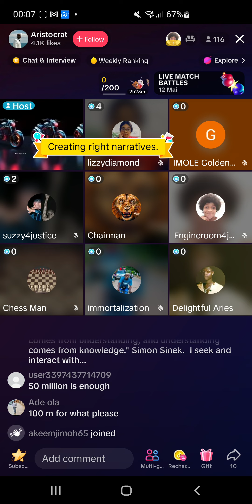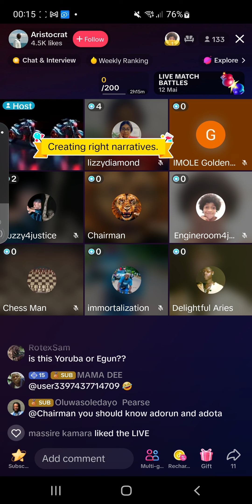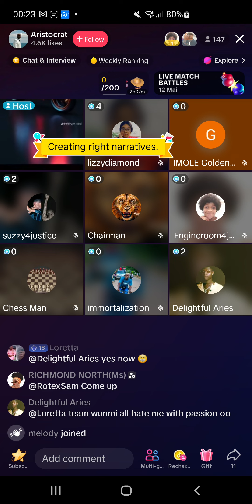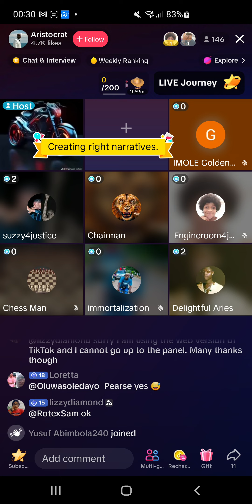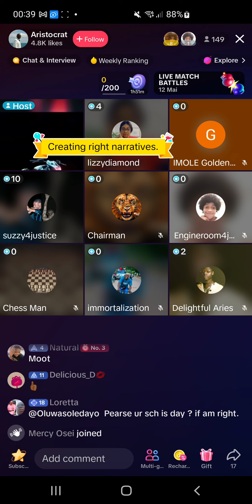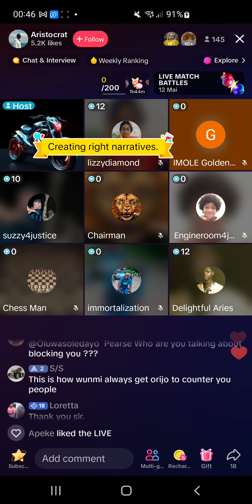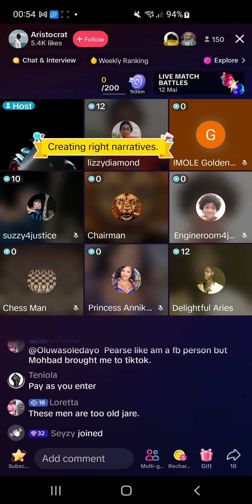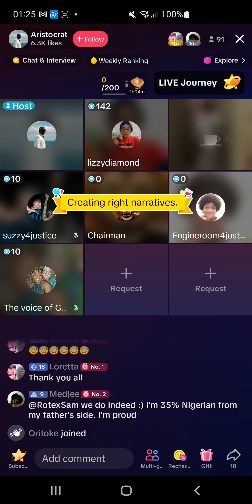13 May 2024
Justice 4moh still continue because we are not relenting until we get the Justice ...Because no DNA NO BURIAL...we moveeeeee